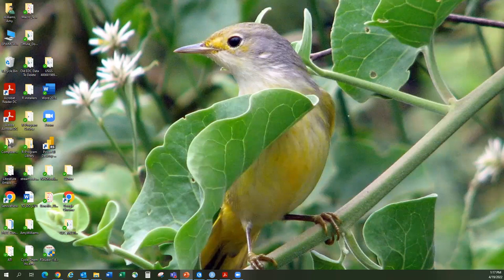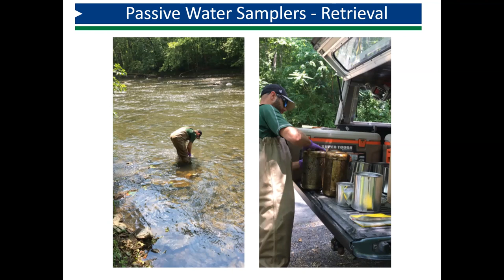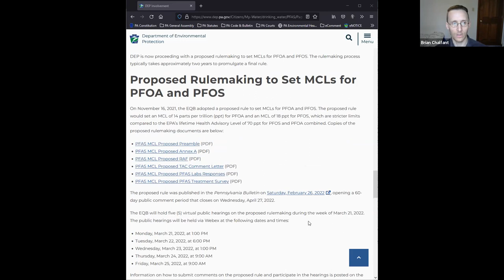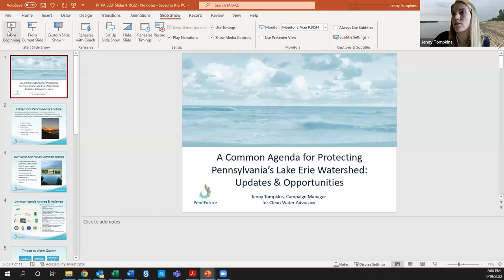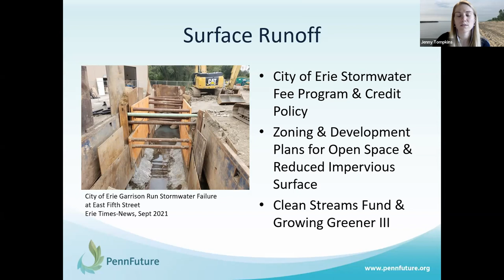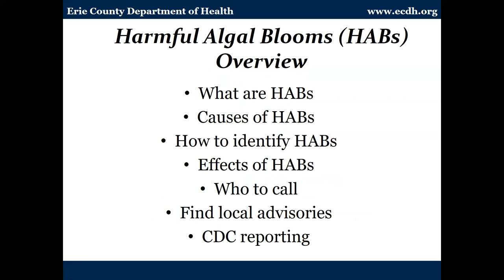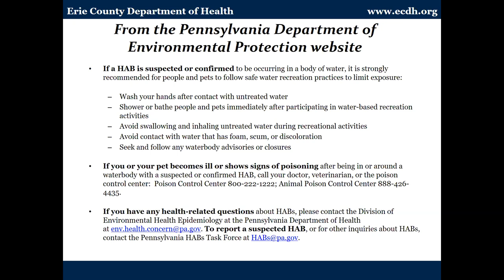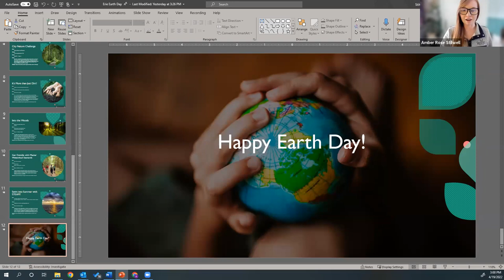Pennsylvania Lake Erie Environmental Forum - Per- and Polyfluoroalkyl Substances (PFAS)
April 2022
TOPIC: Per- and Polyfluoroalkyl Substances (PFAS)

ABOUT: Lake Erie and the surrounding watershed play a significant role in the economic vitality, cultural heritage, and overall environmental health of Erie, Pennsylvania.

Recognizing this, the Pennsylvania Department of Environmental Protection organized the Pennsylvania Lake Erie Environmental Forum (PA LEEF) as a way to provide related environmental and regional information to the public - and to also engage citizens in the process of environmental protection by providing the public with the opportunity to share local insights, information, and opinion.

The forums are open to the public, and feature topics like water quality, stormwater, scientific studies and research, policy issues, energy, agriculture, tributary and watershed updates, and larger-scale policies affecting all of the Great Lakes. Pennsylvania Sea Grant and the Pennsylvania Department of Environmental Protection (PA DEP) organize and host the events which had previously been held in person. In response to COVID-19 the organizers pivoted to a virtual format.